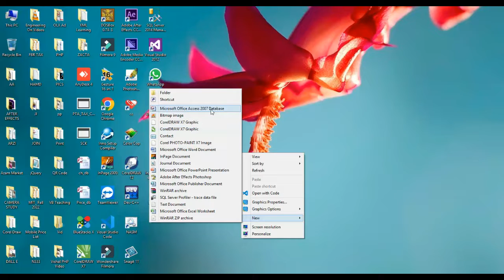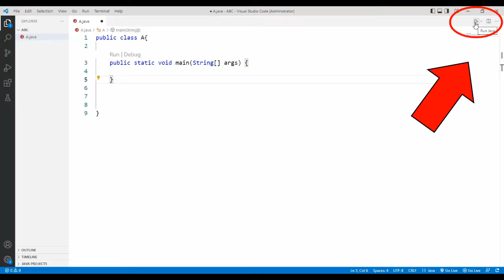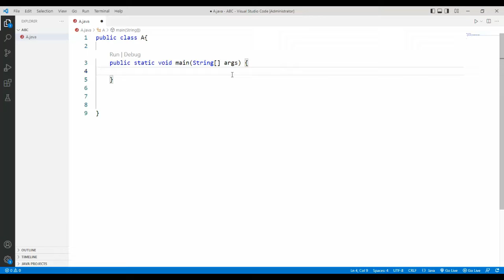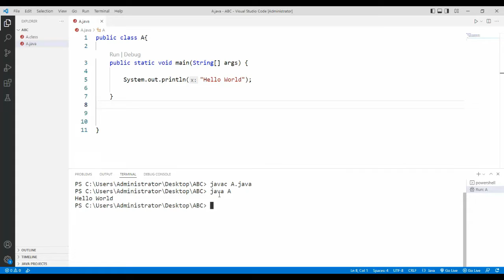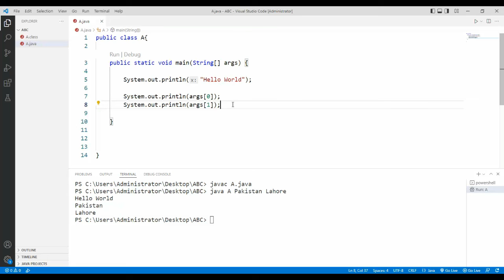Run First Java Program in VS Code.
► First Java Program in VS Code.
► How to Run Java Program From 'VS Code button' and From 'Terminal'.
► How to use (String[ ] args) parameter.
► Virtual University